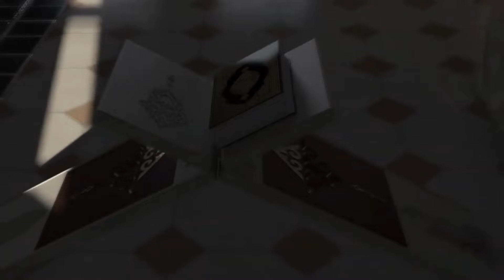Zikr'o Fikr || Episode 25 || Maulana Ghulam Abbas || Anchor Sajid Rizvi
► Topic : Zikr'o Fikr - (Episode 25)
➽ Guest : Maulana Ghulam Abbas
➽ Anchor : Brother Sajid Rizvi